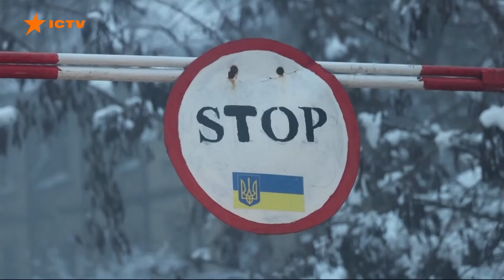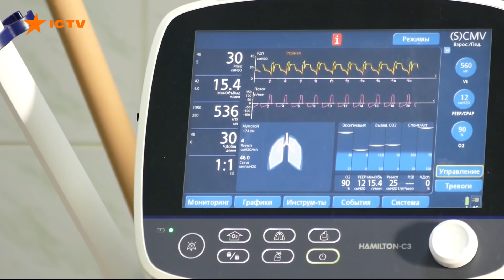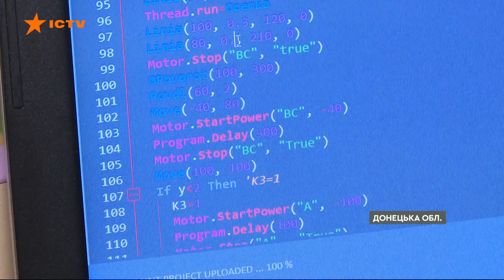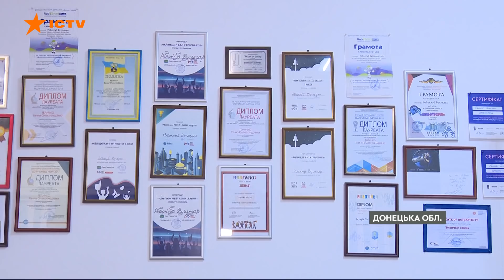Факти ICTV — Випуск 12:45 (12.12.2021)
Факти ICTV – останні новини України та світу на 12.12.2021. У новому випуску програми Факти ICTV дивіться:

00:00 Новини Донбасу
00:36 День сухопутних військ
01:24 Спільна боротьба Литви, Польщі та України проти дезінформації РФ
03:31 Байден про перемовини з Путіним
04:23 Торнадо у США
05:09 Коронавірус в Україні
05:41 STEM-освіта на Донеччині
08:13 Перемога Ломаченка
08:57 Марафон, який ніхто не хоче бігти
10:09 Чим дивують ялинки у світі
13:12 Погода в Україні